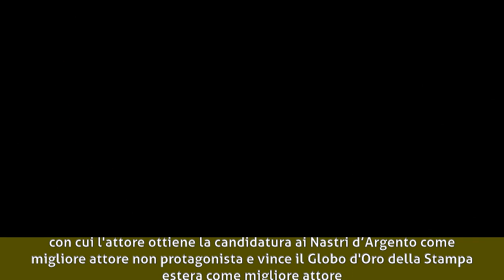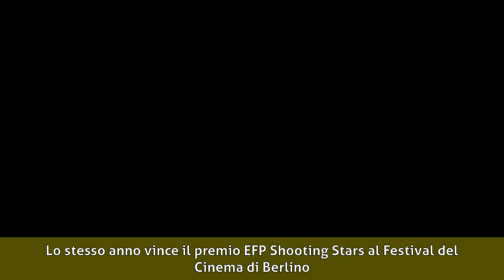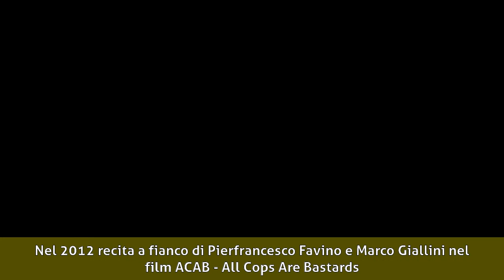Filippo Nigro - Biografia